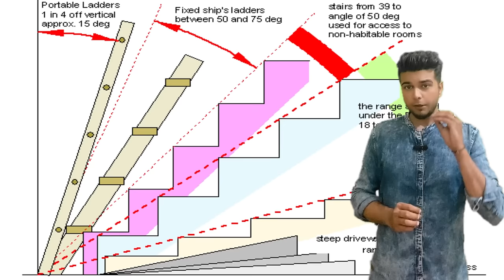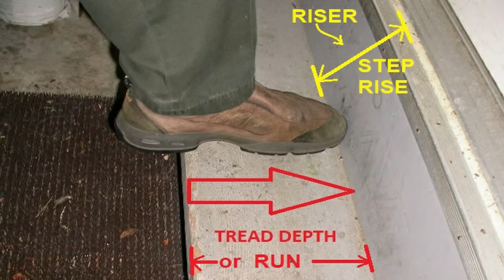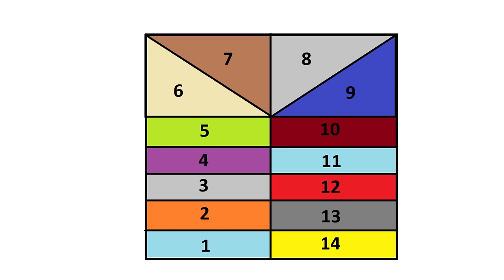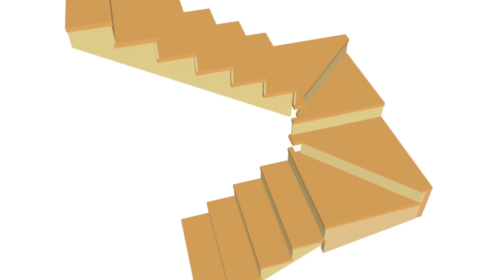मात्र 6 X 6 फीट में सीढ़ी ऐसे बनाएं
मात्र 6 X 6 फीट में सीढ़ी ऐसे बनाएं | small space staircse construction
Enroll in training course:- whtsapp Now 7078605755

Dosto mere bolne ki speed jayada lage to video ki playback speed aap 0.75x karke dekhe. Thankyou for watching.